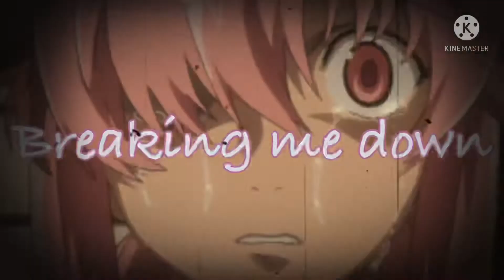Nightcore- If I look fine- lyrics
Hi everyone welcome to my channel, thank you for video to see more please keep on supporting this channel for more and please sharing and don't forget to like and subscribe
Have a good Rest of you’re day

❗️ SONG INFORMATION ❗️

Name-if I look fine
Artist- Roet

❗️  LYRICS  ❗️

If I look fine that's how you know I'm not
Slips through my fingers, everything I got
And I'm doing the things that you do to get
Better but my moods are still changing just like the weather
So if I look fine that's how you know I'm not
This illness
Is killing
It's mentally draining
I'm taking
The time
To try to stop complaining
I'm wondering
At this point
Just what I'm gaining
But I can't stop
Now because
You wouldn't face me
These gears always turning in my head
Breaking me down and make me with I's dead
I didn't ask for this
No I didn't ask for this
But maybe I'm just a little too tired to change it now
If I look fine
But I'm thinking of dying
You never see me crying
That don't work with me
I just have these thoughts
And they're all that I got
And no they are not
Saying nice things to me

❗️❗️ PLEASE READ  ❗️❗️

⚠️⚠️IMPORTANT⚠️⚠️
This is NOT MY SONG or ART It all Belongs too the Right owner
if you want me to take it down please just ask